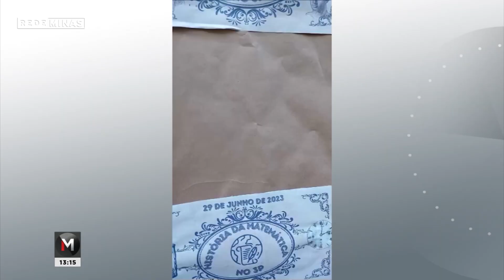Se Liga: inscrições para aulas de reforço em escolas estaduais - Jornal Minas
O período é de férias, mas pra quem está com dificuldades e precisa de uma força nos estudos tem notícia importante chegando. Hora de fazer nossa conexão com o Se Liga na Educação. Boa tarde, Cláudia Fernandes